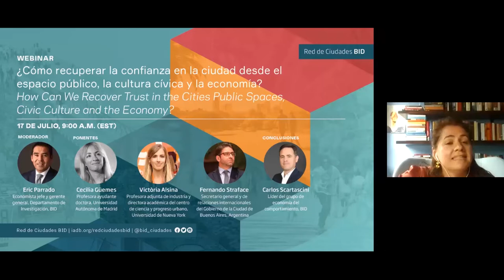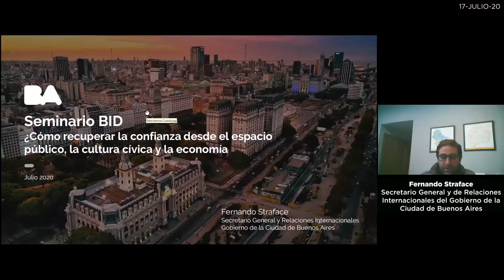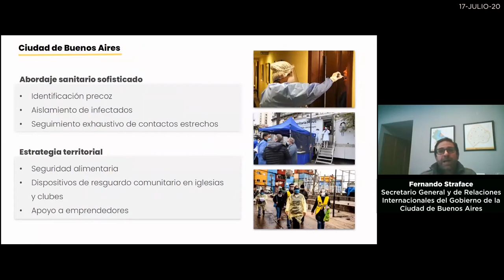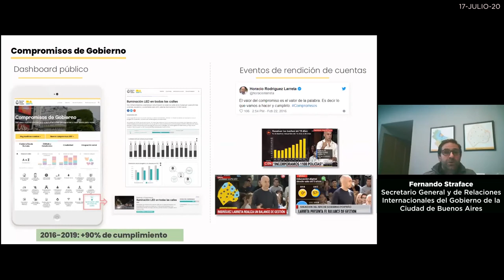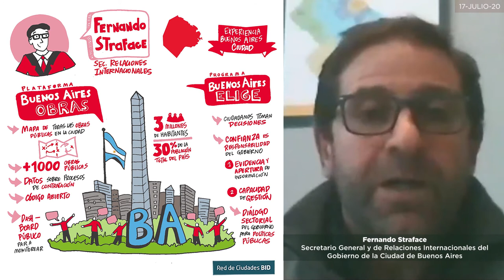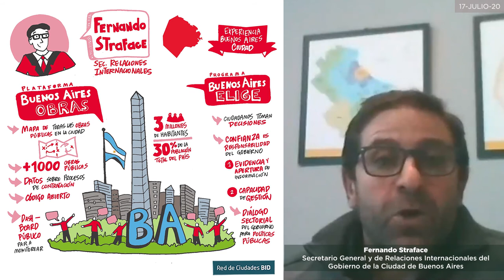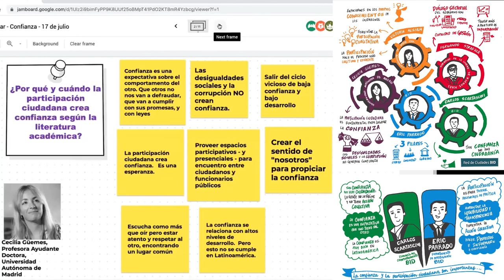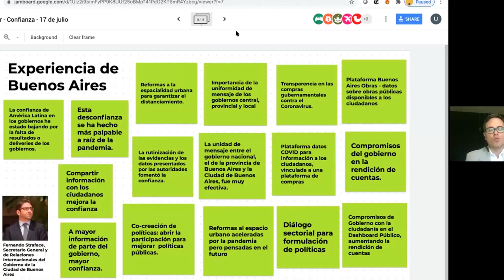¿Cómo recuperar la confianza en la ciudad pospandemia? Espacio público, cultura cívica y economía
Sin confianza, no hay ciudadanía. Ahora, ¿cómo recuperar la confianza ciudadana desde la gestión local tras la crisis desatada por la pandemia del coronavirus? La participación ciudadana, la comunicación y la transparencia son elementos clave en la transición hacia la nueva realidad urbana, y sobre todo, en la construcción de ciudades más humanas. En un webinar de la Red de Ciudades BID analizamos junto a los siguientes expertos y líderes el rol de la comunicación, los mensajes y las acciones de las autoridades para lograr una mayor confianza ciudadana: Victoria Alsina, Directora Académica del Centro de Ciencia y Progreso Urbano de la Universidad de NuevaYork ; Cecilia Güemes, Profesora de Ciencias Políticas de la Universidad Autónoma de Madrid; Fernando Straface, Secretario General y de Relaciones Internacionales del Gobierno de la Ciudad de BuenosAires .